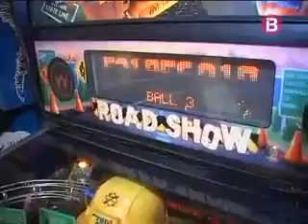Cronica d´avui: Pinballs (Cronica de hoy: Pinballs)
Reportaje sobre el colecciónismo y restauración de pinballs en Mallorca que se emitió ya hace un tiempo en el canal autonomico de Baleares IB3.
(el audio esta en catalan y los subtitulos en castellano no estan terminados)